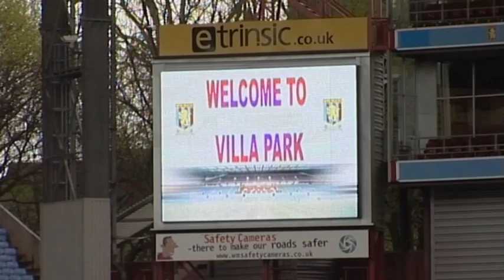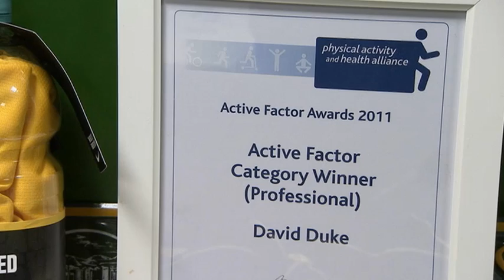Unit 11 ..... ( Pre-inter New Headway fourth edition )